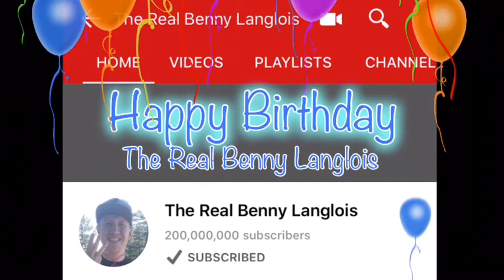Happy Birthday The Real Benny Langlois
This is a quick video wishing my bro The Real Benny Langlois a Happy Birthday

 And until then have an awesome Birthday Benny